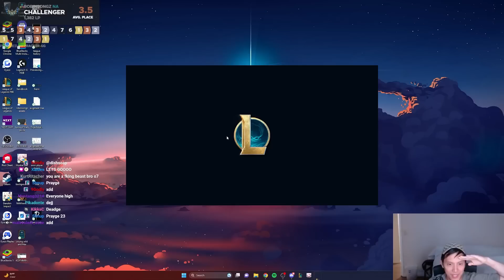I Needed a Top 2 to Win Boxbox's $25,000 Challenge (And Get Dishsoap to Show Feet) | TFT Rank 1 NA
0:20 STAGE 1
1:16 STAGE 2
6:22 STAGE 3
11:24 STAGE 4
16:49 STAGE 5
22:01 STAGE 6